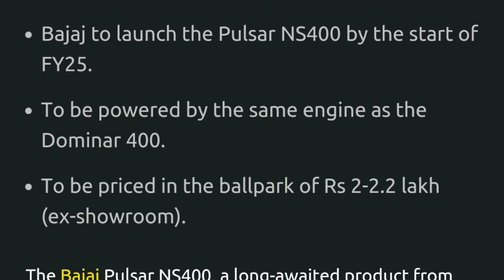Finally 2024 Pulsar Ns400 TEST Ride Look Reveal🏍🔥 Changes Meter Console❓😱💯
big shot out : Auto bazar bajaj